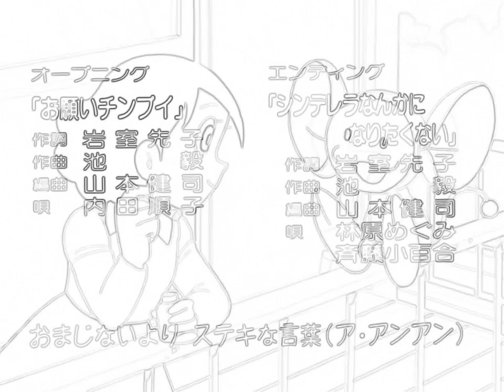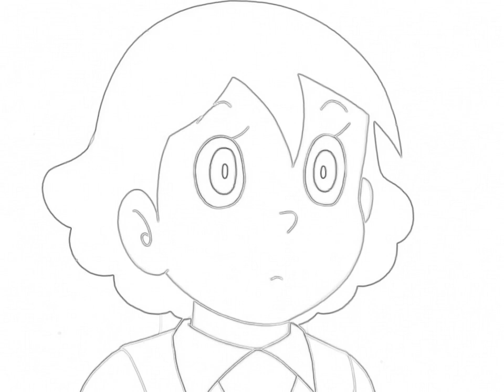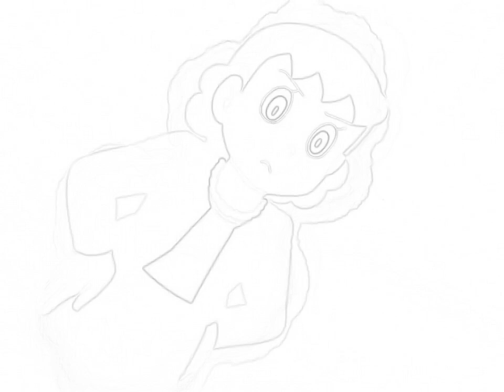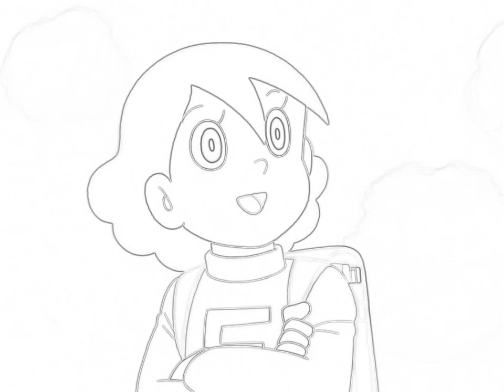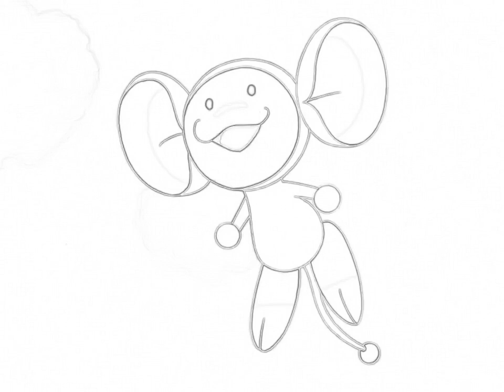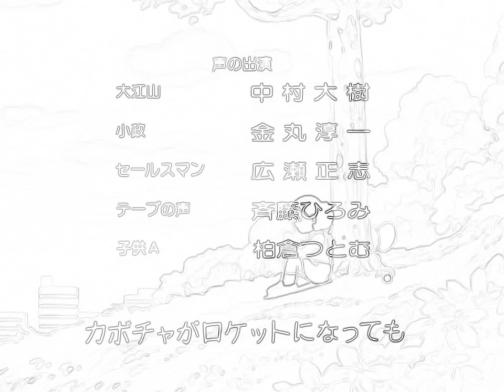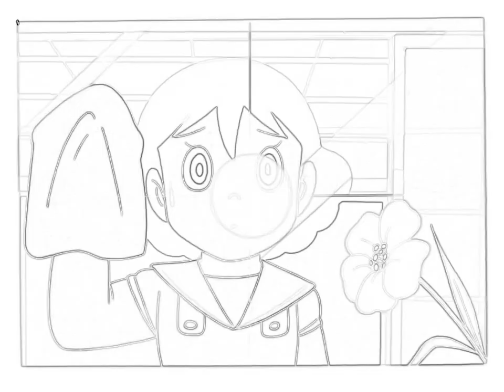EPISODE 01 | THE GAME IS ABOUT TO BEGIN; ENJOYING WITH FRIENDS | SEASON 01| CHIMPUI